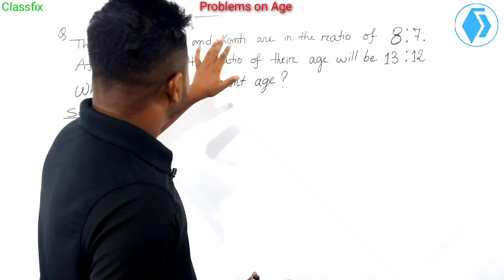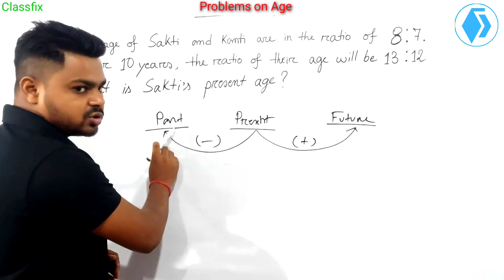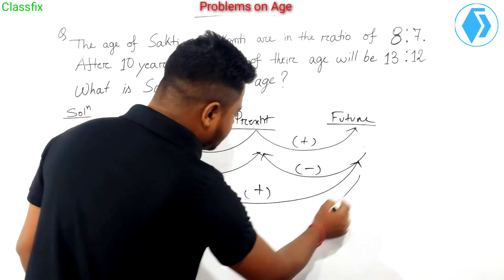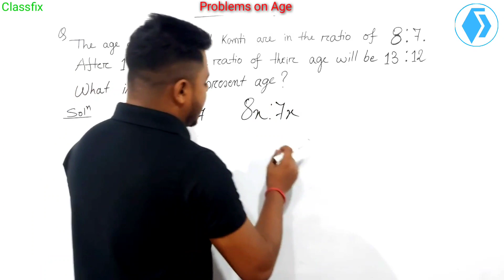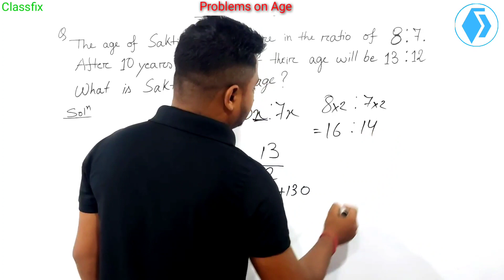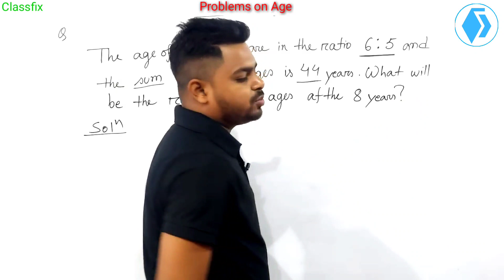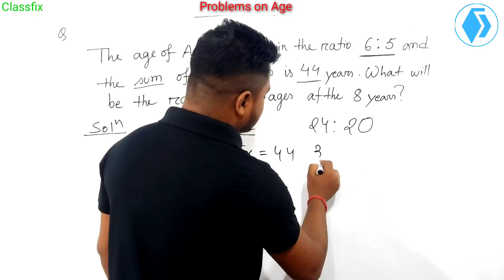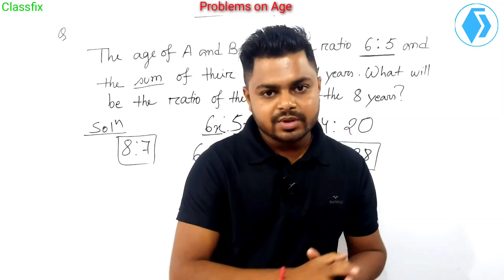Math for ADR Exam 2022 ■ Problems on Age ■ Maths Short trick■ Maths In Assamese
This video is about maths short trick which will help you in the upcoming Assam Direct Recruitment exam, DHS and other competitive exams.
in this video we discuss about problems on age which is very very important for any competitive exam.
in this video we have discussed about important short trick which will definitely help you to solve mathematics very easily.
Classfix Academy is going to cover entire syllabus of assam direct recruitment.
If you are interested to our videos we can visit our playlist link given in the description.

maths short trick, mathematics solution, short trick calculations visit our playlist.